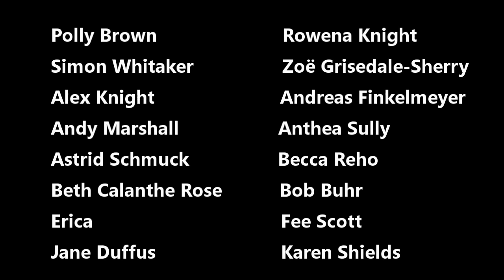News At Kate 2019: Trump Around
Kate Smurthwaite on the launch of Trump's re-election campaign.